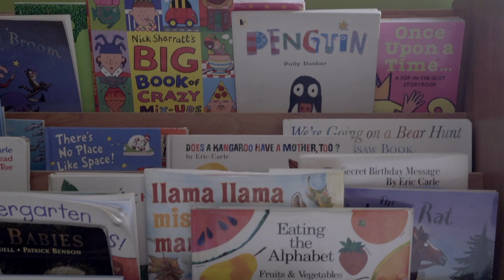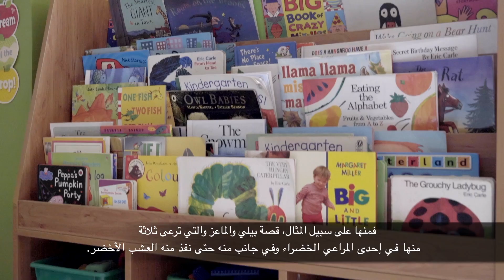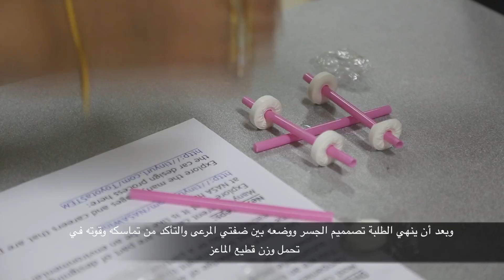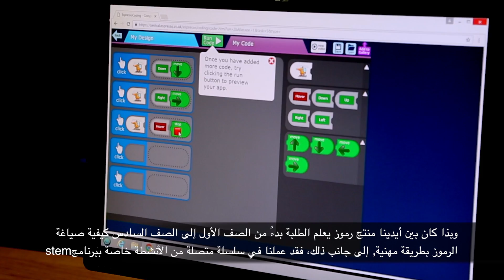Kuwait's 1st STEM Discovery Education School-ABS/ِتنفرد مدرستنا بتطبيق ستيم فى الشرق الأوسط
The American Baccalaureate School (ABS) is the first school in Kuwait to develop a partnership with Discovery Education and launch a variety of STEM programs to better prepare students for higher education and an evolving job market.  STEM focuses on addressing authentic real-world problems with collaboration, creativity, critical thinking skills, and hands-on activities.  Students are coding their own apps, designing the cities of the future, and prototyping their own inventions.  ABS students have access to extensive digital content and tools through Discovery Education, as well as 3D printers, techbooks, and robotics to augment their learning environment.